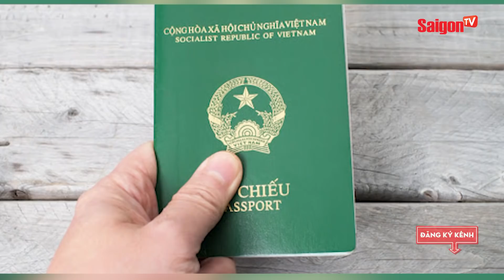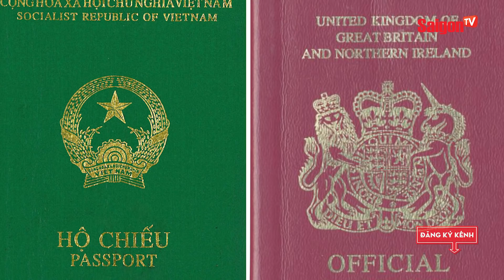Bệnh Nhân số 17 sẽ nhận 'KHUNG HÌNH PHẠT' nào theo luật Việt Nam | Tin Virus Corona mới nhất VN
Bệnh Nhân số 17 sẽ nhận khung hình phạt nào theo luật Việt Nam sau khi có những hành động qua mắt cơ quan xuất nhập cảnh.

Xem thêm thông tin và theo dõi chúng tôi tại